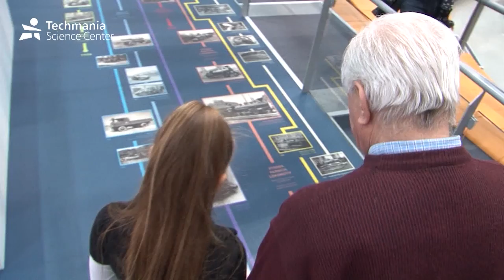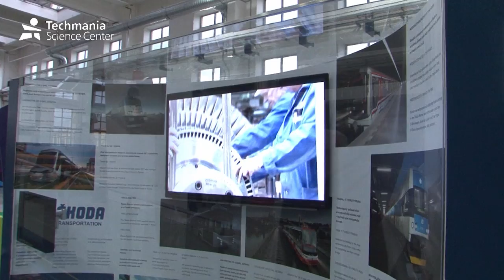Expozice 150 let průmyslu v Plzeňském kraji